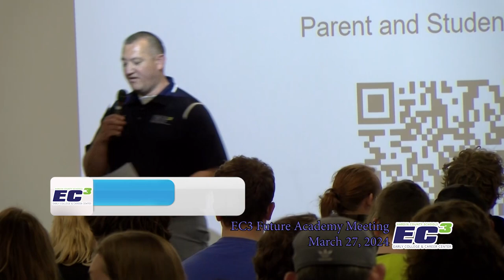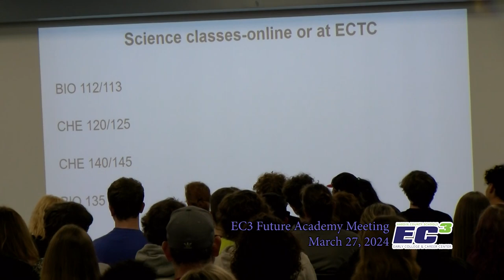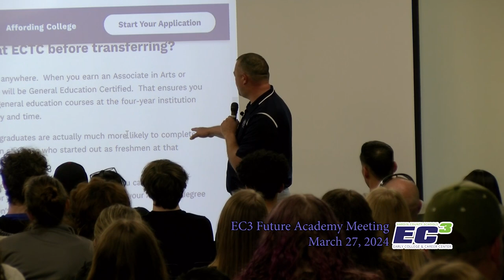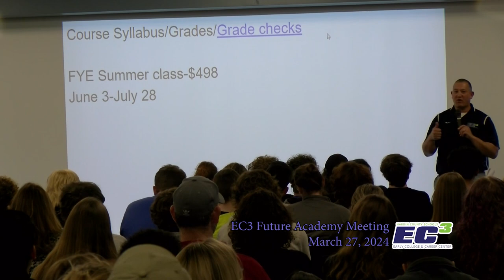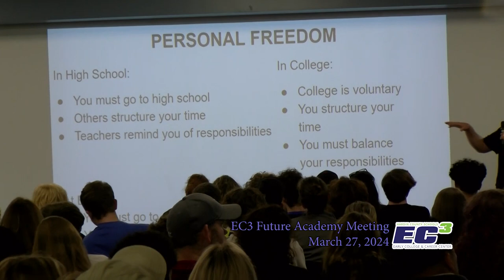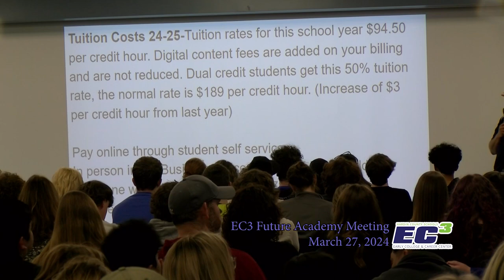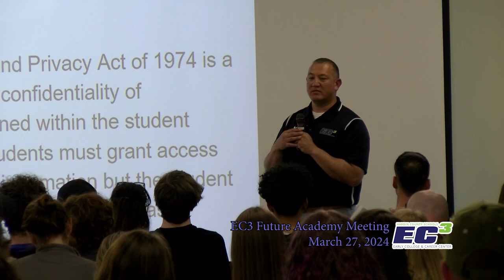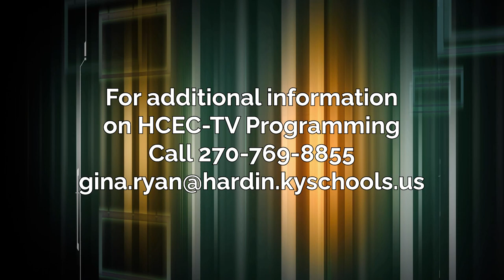EC3 Future Academy Meeting 3-27-2024